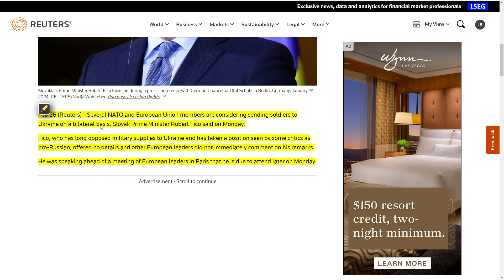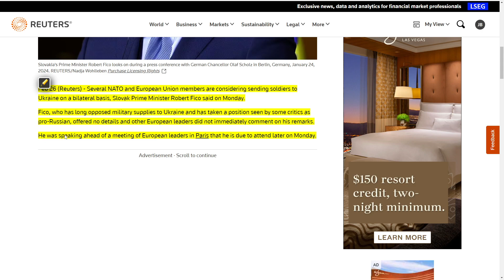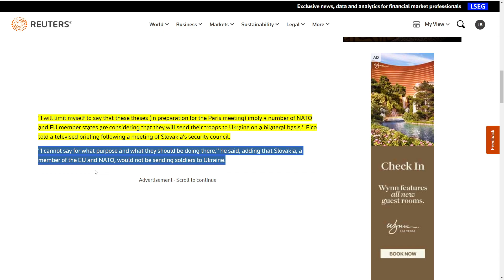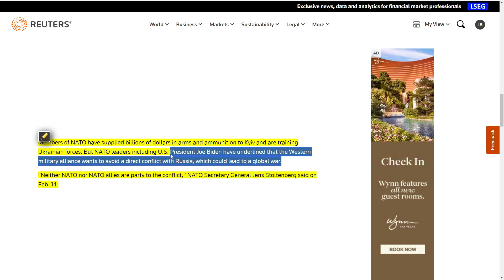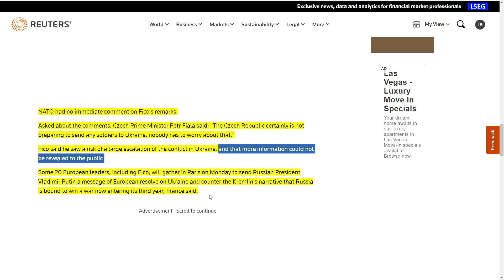"NATO AND EU MEMBERS CONSIDERING SENDING SOLDIERS TO UKRAINE" SAYS SLOVAKIA PRIME MINISTER